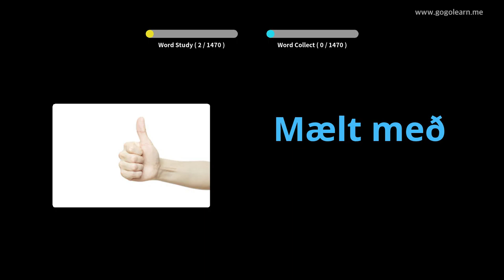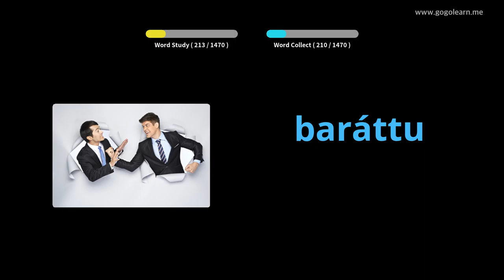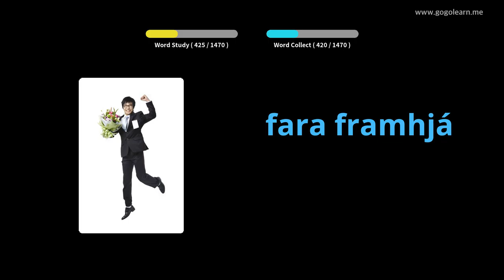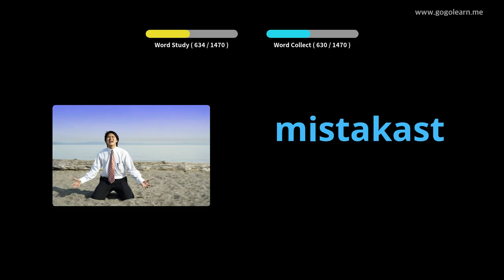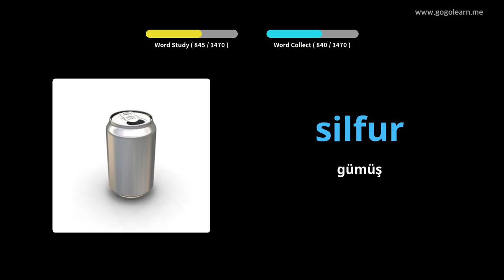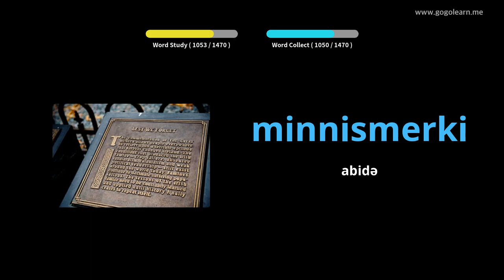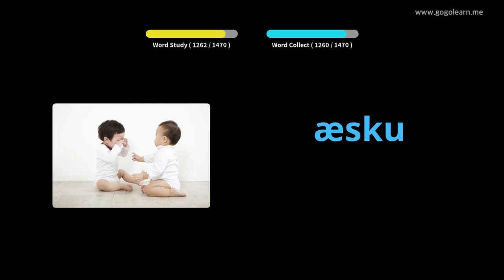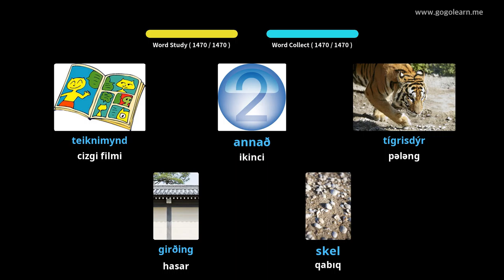İsland Lüğət lüğəti əsas | Golearn